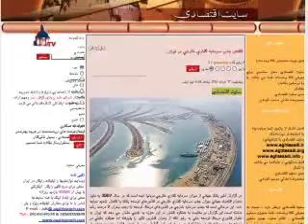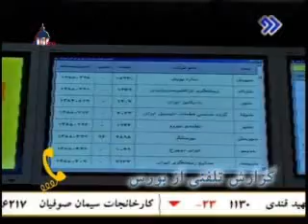کاهش سرمایه‌گذاری خارجی در نفت و گاز ایران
خبرگزاری ایلنا ٥ شهريور در گزارشی از وضعیت سرمایه‌گذاری خارجی در صنعت نفت و گاز ایران، اعلام کرد سرمایه‌گذاری خارجی در صنعت نفت و گاز ایران در سال‌های اخیر با سیر نزولی همراه بوده است.

به گزارش آن خبرگزاری، در سال گذشته تنها «17.5 درصد» اهداف برنامه چهارم توسعه در سرمایه‌گذاری در این بخش محقق شده است که نسبت به سال پیش از آن نیز کاهش قابل ملاحظه‌ای داشته است.

براساس این گزارش در سال‌های اخیر سهم سرمایه‌گذاری داخلی در صنعت نفت و گاز همواره رشد داشته و حتی به بیش از صد درصد نیزرسیده است.

ولی در سال گذشته وزارت نفت ایران تنها توانسته است «یك میلیارد و 517 میلیون و 400 هزار دلار» سرمایه خارجی جذب این صنعت كند. این رقم در سال 84 (سال آغازین دولت نهم) «4 میلیارد و 222 میلیون و 600 هزار دلار» بوده است که «79.6 درصد» اهداف برنامه چهارم را محقق می‌کرده است.

اين درحاليست که حجت‌الله غنيمی‌فرد، معاون امور سرمايه‌گذاری شركت نفت، روز 31 مرداد در گفت‌وگو با خبرنگار اقتصادی خبرگزاری فارس و در واكنش به يک خبر منتشر شده در يك روزنامه چينی مبنی بر كاهش تمايل شركت‌های خارجی برای سرمايه‌گذاری در صنعت نفت و گاز ايران، گفت: «با توجه به مذاكراتی كه با طرف‌های علاقه‌مند به سرمايه‌گذاری &quot; تأمين‌كنندگان مالی&quot; برای پروژه‌های مختلف بالادستی و پايين دستی صورت گرفته است، تمام ادعاهای اينچنينی تكذب می‌شود.»

محمدرضا عادلی مسبب کودهی، کارشناس اقتصادی و مدير مسئول «سايت اقتصادی» در مقاله‌ای زير عنوان «کاهش جذب سرمايه‌گذاری خارجی در ايران»، که ١٣ خرداد در آن سايت انتشار يافت براساس گزارش بانک جهانی درمورد ميزان سرمايه گزاری خارجی در دنيا در سال ٢٠٠٧، توضيح داد که برخلاف وضعيت کشورهای توسعه يافته که دليل بحران اقتصاد جهانی دچار کاهش جذب سرمايه خارجی شدند، کشورهای در حال توسعه درهمان زمان ٧ درصد رشد در آن زمينه داشته اند. اين درحاليست که به گفته کودهی، «ايران به عنوان کشوری در حال توسعه حتی به رغم آنکه از بحران کمترين تاثير را پذيرفته، اما عملکرد مثبتی در زمينه جذب سرمايه خارجی نداشته است.»

کودهی در ادامه می‌نويسد درحال حاضر دولت در جذب سرمايه خارجی نه تنها مطابق با اهداف برنامه چهارم عمل نکرده است، «بلکه بسياری از گزارشهای منتشر شده مبنی بر جذب سرمايه خارجی در حد موافقتنامه ...